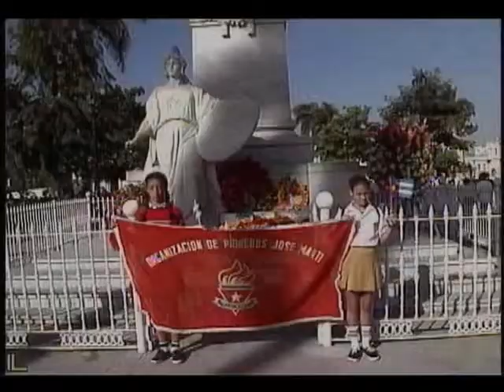Detrás de la Noticia: Adriana Peña Barbieri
Adriana Peña Barbieri. La más joven de las periodistas de Perlavisión. Con una madre periodista que la incluyó en los programas infantiles de Perlavisión, no podía tomar otra decisión que ser reportera. Habla de sus experiencias al comenzar el ejercicio periodístico, sus relaciones con el equipo de trabajo y las preferencias por los géneros.